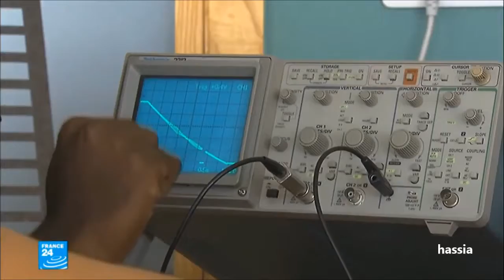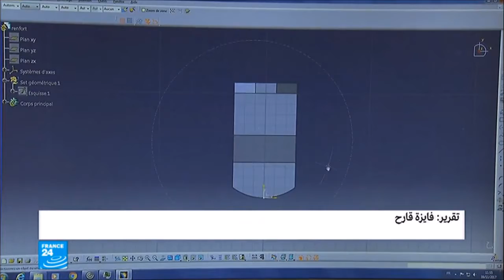المدرسة الفرنسية العليا للهندسة بالمغرب والأفارقة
Étudiants Africains a l,école d,ingénieurs Francaise au MAROC